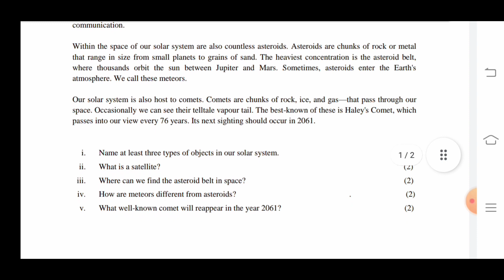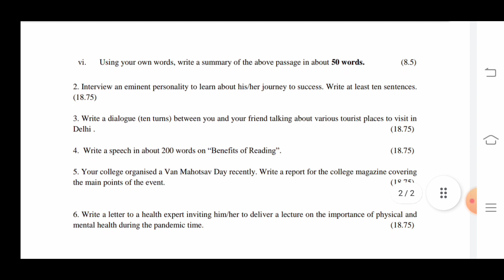du sol ba programme , English B 1st semester question Paper(sol/regular)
Name of course - B.A/b.com programme

Unique paper code - 72032805

Title of paper -  English B

Semester - 1st semester / first semester

Name of course - AECC (Ability enhancement compulsory course

Marks - 75

Sol du 1st semester pyq
Du sol question paper
Sol english  proficiency 1st semester

Sol du English B semester 1st
question paper with answer
*Granted fifty percent(%) question isi me se ayeng
Principle of english proficiency important question with answer new question paper 2022
important question

English proficiency pyq 3rd semester sol important questions

DU SOL B.A programme 1st semester History  important questions

मैंने सवाल में कुछ ऐसे क्वेश्चंस को बताया है जो कि एस्सेल के एग्जाम में बार-बार रिपीट होते रहे हैं जिनके तैयारी करके आप ओपन एग्जाम में अच्छे से अच्छे ला कर सकते हैं

यह वीडियो बी ए प्रोग्राम फर्स्ट सेमेस्टर उन बच्चों के लिए उपयोगी है जिनके पास इतिहास सब्जेक्ट है

इस वीडियो का फायदा दिल्ली यूनिवर्सिटी के रेगुलर या ओपन दोनों किस्म के बच्चे उठा सकते हैं

इस वीडियो में मैंने विगत 10 वर्षों के उन सवालों को लिखा है जो कि बार-बार एग्जाम में रिपीट होते रहे हैं जिनके आगे भी आने की ज्यादा संभावनाएं  है

बी ए प्रोग्राम फर्स्ट सेमेस्टर हिस्ट्री इंपोर्टेंट क्वेश्चन
important question for sol b.a programme 3rd semester students